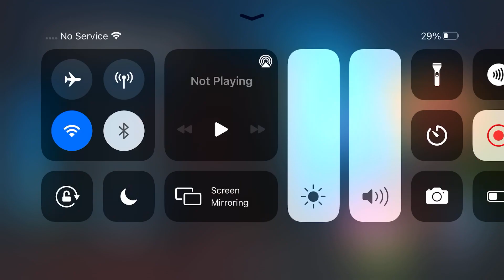How To Escape Hello Neighbor Act 1 Full WalkThrough…